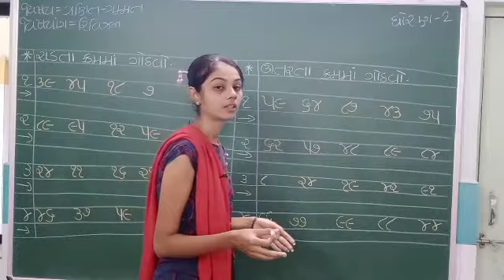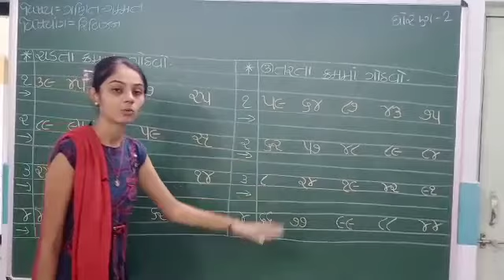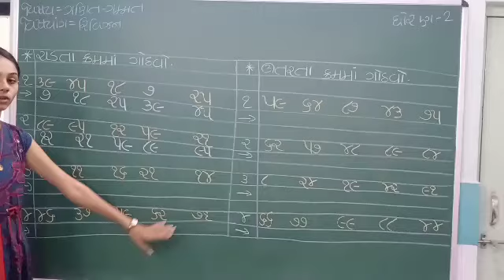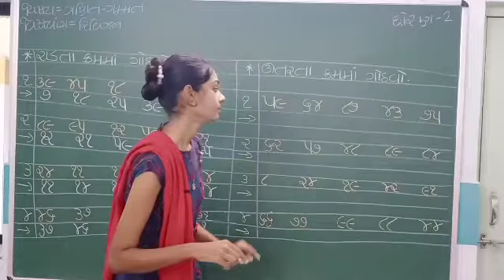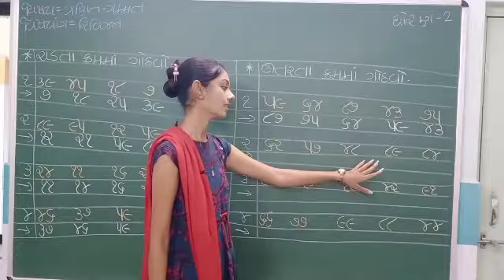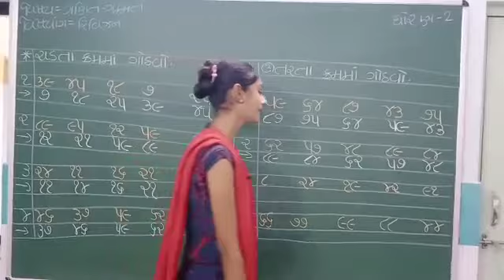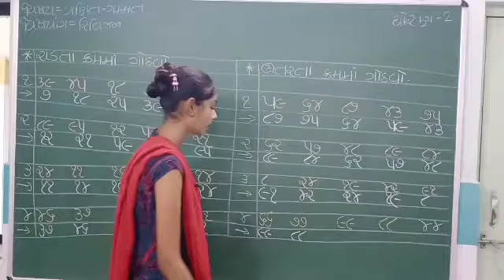ધોરણ:-૨, વિષય:-ગણિત-ગમ્મત, વિષયાંગ:-રિવિઝન (મેઘા મેડમ)